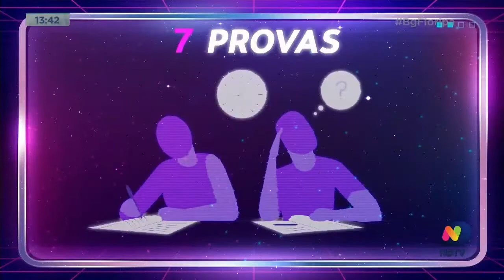Confira os detalhes do programa Sebrae Desafia, todo sábado, na tela da NDTV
Acompanhe os detalhes da segunda temporada do programa que vai ao ar todo sábado, na tela da NDTV, logo após o Balanço Geral.